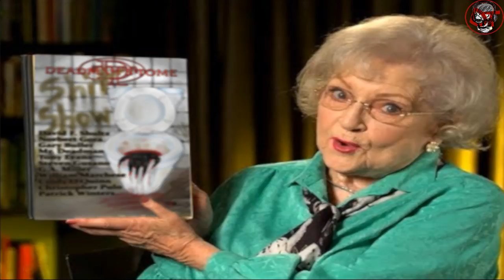Patrick James Ryan - Horror writer and dark poet - martial arts expert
Patrick James Ryan is a native of Columbus, Ohio and the popular author of the diverse short story collection, "Blood Verse," the best selling novel at Black Bed Sheet Books ~ "The Night It Got Out" and his most recent release, "The Maggots Underneath The Porch." Patrick has appeared in numerous radio interviews and blogs and is a recognized as a popular new voice in the horror/suspense/thriller genre. Patrick and his wife, Molly enjoy their three children ~ Colleen, Michael and Patrick, Jr. An avid sports and music fan, Patrick enjoys Football, Basketball, Baseball, The Beatles, Led Zeppelin and most hard rock. In addition to writing, Patrick is a voracious reader, taking in an eclectic swath of fiction and non-fiction across many genres, with horror being a favorite. A practitioner of martial arts for over 25 years, he holds a second degree black belt and is a huge fan of Bruce Lee and is considered an expert with Nunchakus. He is currently finishing up a second short story collection and a mainstream detective thriller for 2018.

Patrick might be able to shed some light on the Conor and Khabib suspension and the Blade VS Lestat poll on the Deadman's Tome facebook page.

Mr. Deadman watched the new anime series Goblin Slayer and has a reason to get back into anime. SJW are upset about Goblin Slayer including sexual assault in its story. SJW are also upset about Disney's Aladdin because when it comes to SJW politics you never actually win.